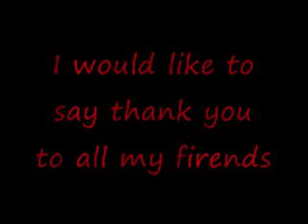Imvu shakes their bodies_0001.wmv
this is for fun so plz dont say stuff about the pics.i try to make them look better but couldnt. so keep the video on small so it wont look bad ok ..thank you enjoy my video